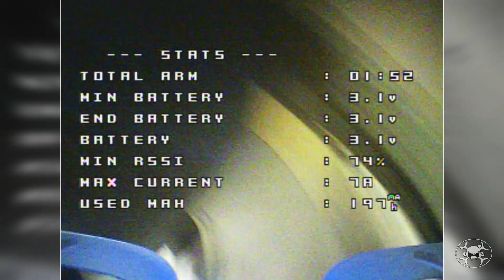FPV Throwout //Afterwork Sending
One afterwork flight with my Eachine UK65. Tiny fast mopped!

My gear:
TBxS Goliath 140
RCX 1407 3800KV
Gemfan Flash 3052x3
Mamba F25A 4in1 ESC
Mamba F405 Mini
Runcam Micro Sparrow V2
FrSky R-XSR
TBS Unify Nano Pro

Avant Quads Altra 5"
Hyperlite 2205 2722KV Team Edition
HQprop 5x4.8x3 V1S
Airbot Ori32 4-in-1 ESC 25A
Airbot Omnibus F4 Nano V6 (BetaFlight 4.0)
FrSky R-XSR
Furious FPV Stealth Race VTX

Potzblitz 5" Stretched X
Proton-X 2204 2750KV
DALprop Cyclone 5x5.1x3
Airbot Ori32 4-in-1 ESC 25A Dshot 600

Avant Quad Sirio R5
T-Motor F40Pro V2 2600KV
T-Motor 5.1x4.3x3
Aikon AK32 4in1 35A Bl-Heli32 Dshot 600
FuriousFPV Fortini F4 OSD (BetaFlight 3.5 RC1)
Runcam Micro Racer 2
FrSky R-XSR
FuriousFPV Stealth Race VTX

Avant Quad Devel 5" -the basher-
T-Motor AIR40 2450KV
HQprop 5x4.5x3 V1S
AMAXinno 4-in-1 ESC 30A Dshot 600
Runcam Micro Swift
FrSky R-XSR
IRC Tramp HV V2

2nd Avant Quad Devel 5" -the competor-
ZMX FinX23 2.6K
HQprop 5x4.8x3 V1S
Typhoon32 4in1 35A V2 Bl-Heli32 Dshot 1200
Runcam Eagle Micro
FrSky R-XSR

Dquad xt190
T-Motor F60 V2 2200KV
Gemfan Hulkies 5055
Realacc 35A BlHeli-S ESCs
Omnibus F4 V3 Nano (BetaFlight 3.3.3)
Runcam PZ0420M
Spektrum DSM-X Serial Sat

Escalibur 130+ Prototype (Stretched Plus)
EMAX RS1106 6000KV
Gemfan 2540-3 "Hulkie"
XJB V2 PBF3 EVO AIO
Gens Ace Tattu 3S 450mAh 75C
FrSky R-XSR
TBS Unify Nano

Radio
Spektrum DX 8
FrSky Taranix Q X7

Recording
GoPro Hero4 Session
Fatshark Dominator HD3 DVR
Eachine RC832 Boscam FPV 5.8G 48CH
Eachine ProDVR

Editing:
DaVinci Resolve 12.5
Gimp 2.8

Music in this clip:
Redlight
Hollow Point Heros